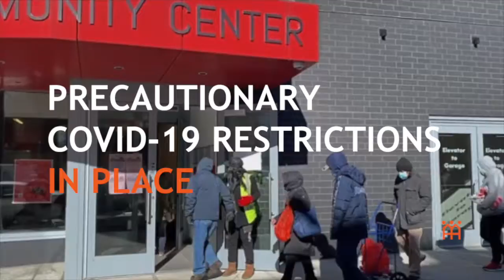AAFE Community Market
On January 30, 600 people turned out for free clothing, household goods and food at AAFE's community market in Flushing, Queens. This event is just one of many events hosted by our Community Services Department. For more information about AAFE, visit us